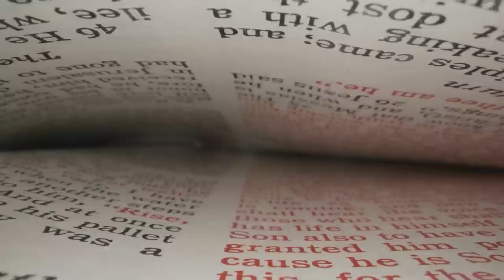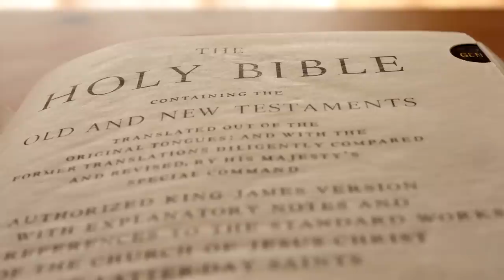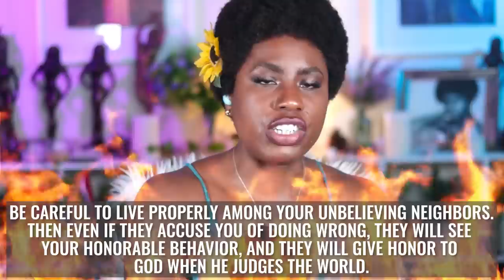Lila Rose DESTROYS The Red Pill w/ Catholic Theology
In this commentary video, we'll be diving into the excerpts of Lila Rose's appearance on the Whatever Podcast, and unravel the brilliance behind her thought-provoking arguments. As a devout Catholic wife and mother, she fearlessly takes on red pill talking points using her deep understanding of Catholic theology.

With grace under fire, she flawlessly dismantles each red pill argument, leaving no stone unturned. Her unwavering conviction and deep-rooted faith make her a shining example of strength and wisdom in the modern era.

This commentary video is like a master class in relationships, with Lila as the star professor. Her grace under fire is next-level, and it's a prime example of what 1 Peter 2:12 is all about.

0:00 Intro
4:49 Problem w/ Catholic Dating
6:31 Our Sponsor: Roxstar Fitness
7:27 Email List QR Code
7:36 Channel Member QR Code
8:15 Promiscuity Is Required In Dating
13:44 Men Can't Be Monogamous
16:40 Society Twists Submission Into Sin
17:57 Red Pill Men Lead w/ Dysfunction
20:24 They Destroy Their Daughters
21:59 They Destroy Their Sons
22:58 Red Pill Men Have NO Discipline
25:01 They Don't REALLY Want Trad Women
25:58 Kinsey & P0rŋ Destroyed Society
32:25 The Problem w/ Leading w/ Lust
33:32 Catholicism Is Based About Sex
36:09 Promiscuity Impacts Men Too
38:48 Satan Shows Up To Act A Fool
40:21 Social Media and Fake Marriages
42:14 The Beauty of Catholic Marriage
47:51 The Reality

❌️ *NOTE:* All comments held for review, including replies cause some of y'all are crazy. Please allow up to 24 hrs for your comment to appear.